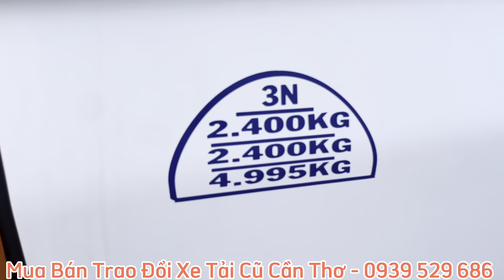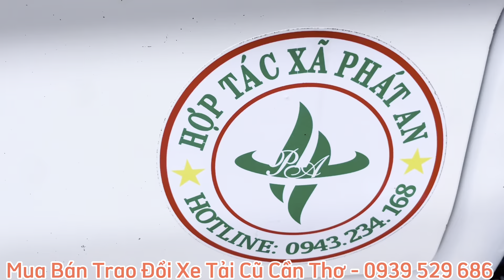Xe tải Hyundai N250SL thùng 4m2 tải 2.4 tấn